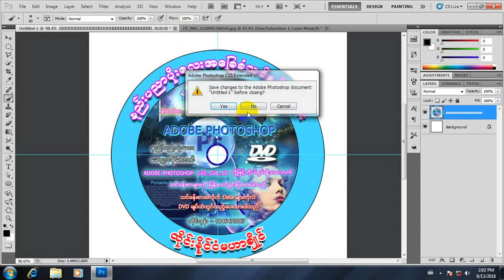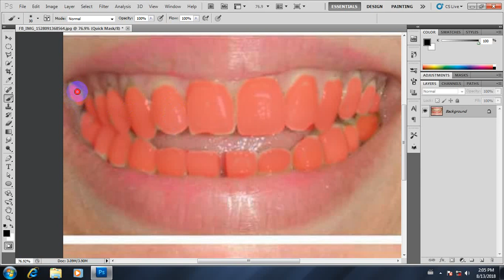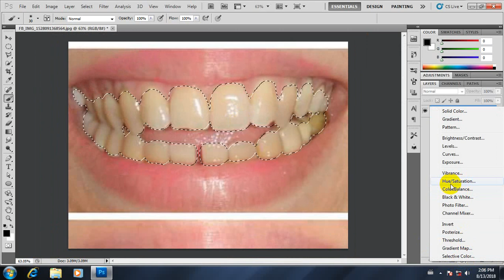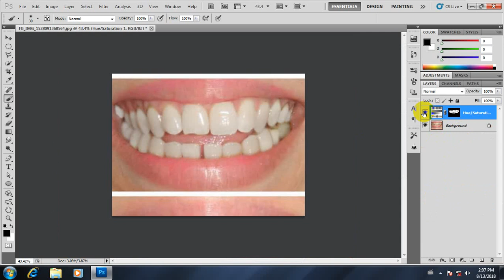အပိုင်း 56 Adobe Photoshop အခြေခံများ မြန်မာဘာသာပြန်